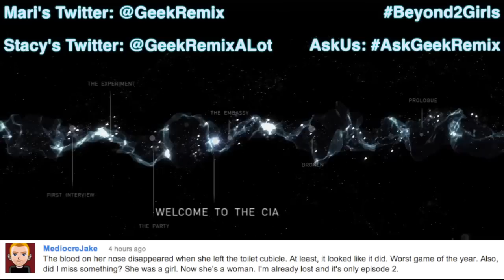2 Girls 1 Let's Play - Beyond: Two Souls Part 4 (First Interview)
Jodie (ellen page) is meeting the doctor Nathan Dawkins (willem dafoe) for the first time, and shows him the power she possesses and the friend she must endure.

Stacy’s Twitter: @GeekRemixALot

Mari’s Twitter: @GeekRemix